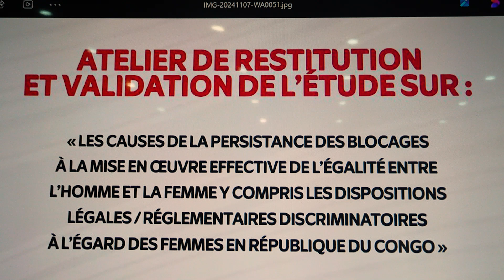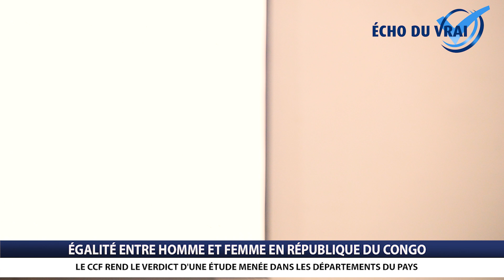LE CCF REND LE VERDICT D'UNE ÉTUDE MENÉE DANS LES DÉPARTEMENTS DU PAYS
Le conseil consultatif de la femme aspire à la construction d'une société congolaise plus inclusive et sans inégalités sociales. C'est ce qui explique l'étude menée par cette institution constitutionnelle sur les causes de la persistance des blocages à la mise en œuvre effective de l'égalité entre l'homme et la femme. Les résultats de cette enquête ont été publiés ce 08 novembre 2024.